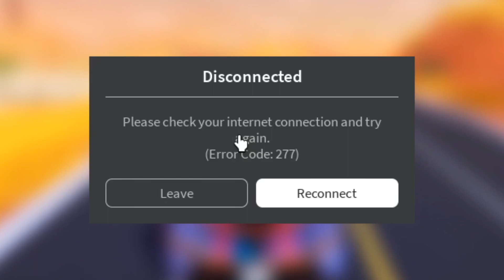Jailbreak in a nutshell 4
If you need some memes sounds or videos from this video type in a chat.